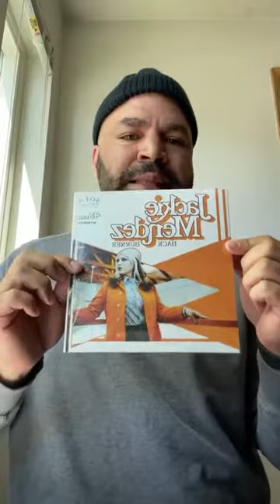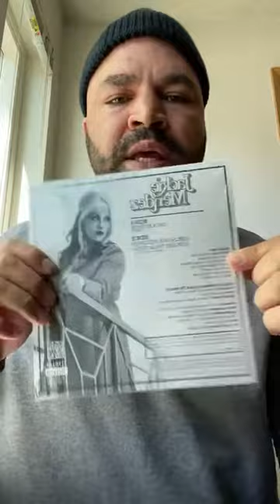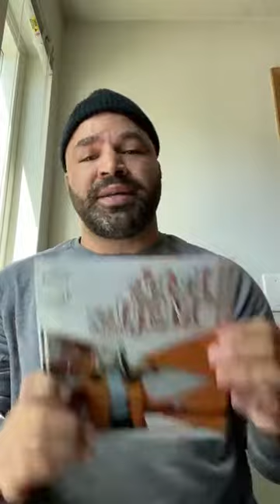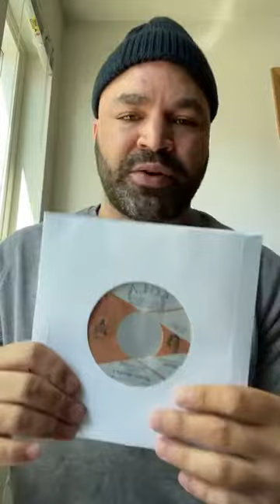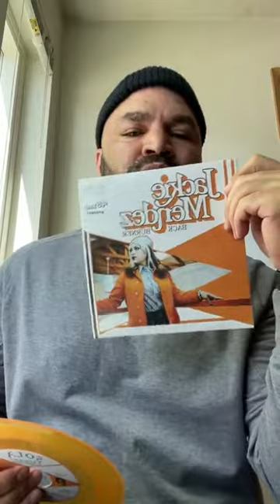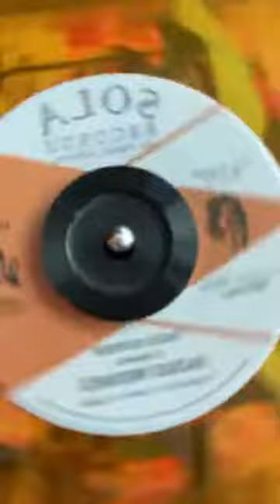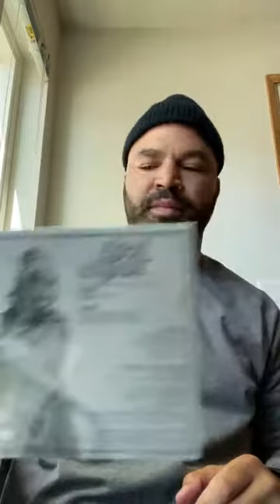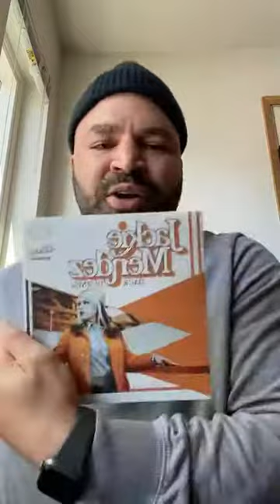Waxvillain's Whats in my mailbox? The unboxing! SOLA Records - Jackie Mendez - Back Burner 45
Waxvillain unboxes Jackie Mendez's debut 45 on SOLA Records. Check the translucent retro orange variant!

Follow Waxvillain on IG